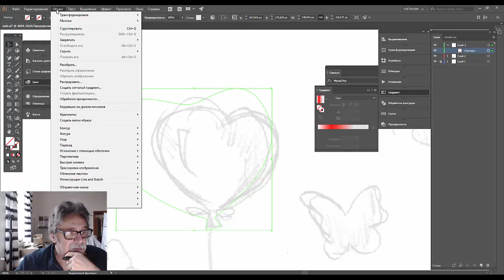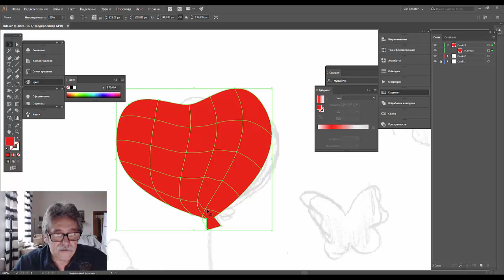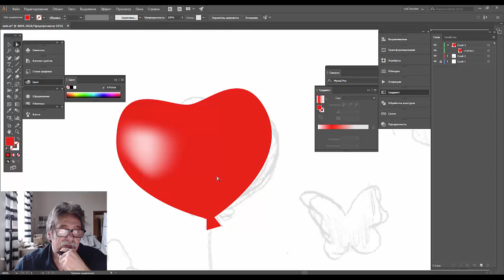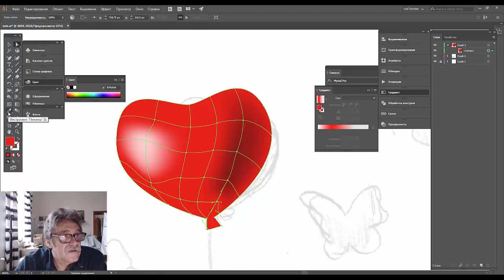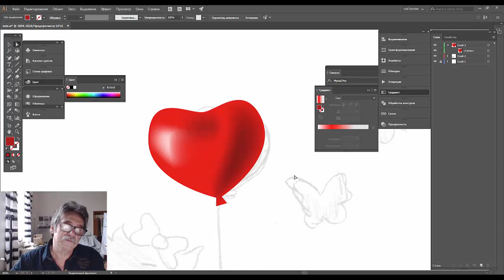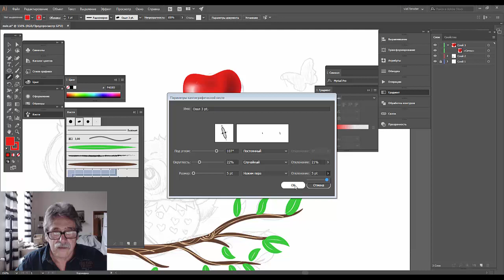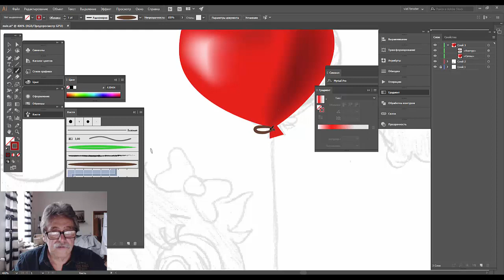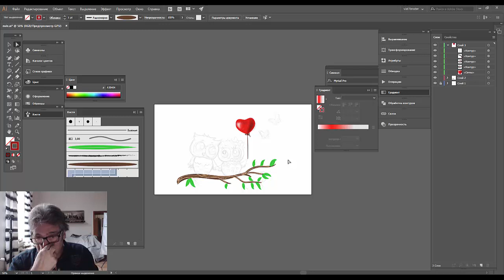38. Adobe illustrator для тех кто знал но забыл. Mesh Tool